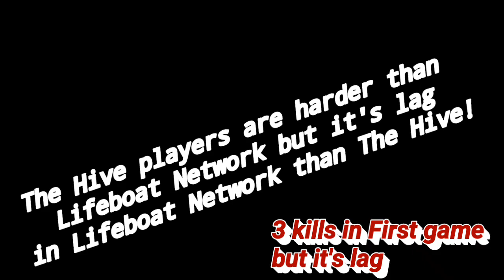My First Game in Lifeboat Network (SKYWARS)⛵☁️🗡️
Hello For now I play in Lifeboat Network SKYWARS!Good result for first but not literally because of lag!
Hive Players are Harder than Lifeboat network but it's lag in Lifeboat Network than The Hive!